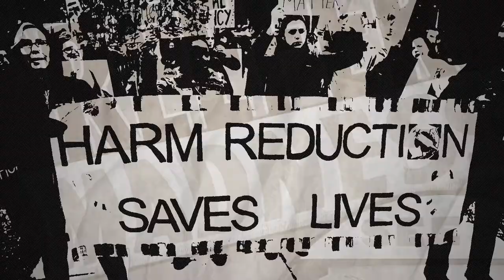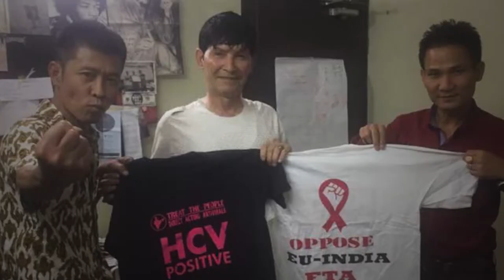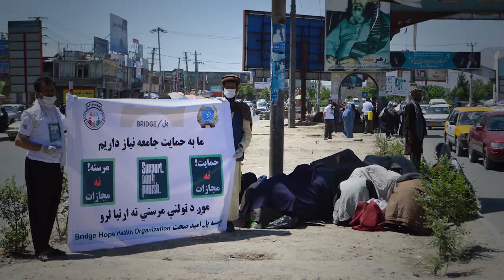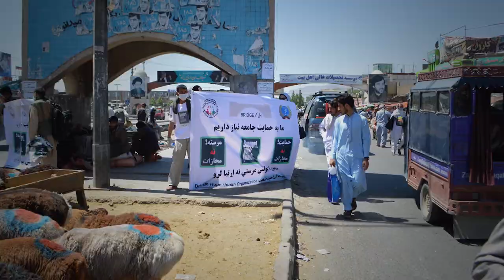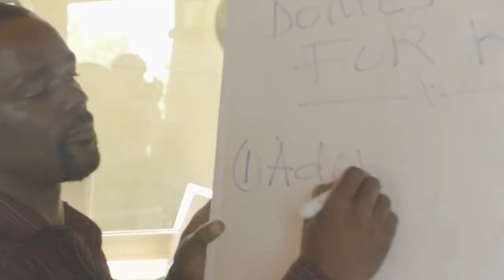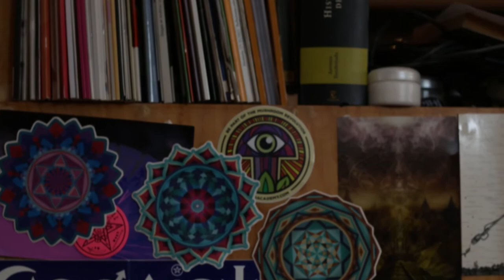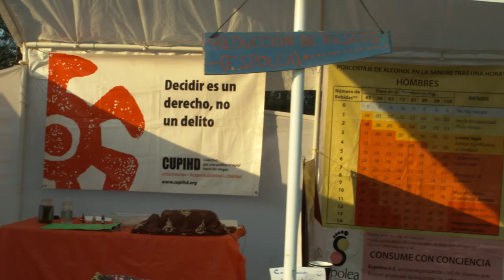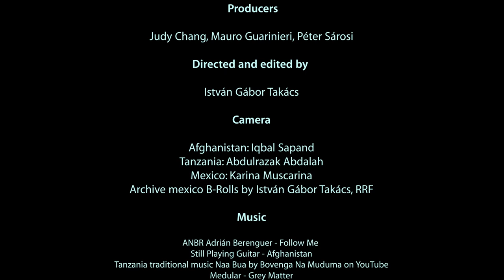TAKING BACK WHAT’S OURS! – Episode 8. Afghanistan, Tanzania and Mexico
In this episode of the oral history of the movement of people who use drugs, we introduce three countries with new and emerging user movements: Afghanistan, Tanzania and Mexico.

In both Afghanistan and Tanzania, the driver of change has been the international health organisation, Médicine du Mondes. They introduced harm reduction and methadone treatment, which opened the door for passionate users to stabilise their lives and start advocating for their community.

In war torn Afghanistan, the situation of people who use drugs is dire. There are 3 million people who use drugs in the country, and out of the 19 thousand injecting opiate users, only around 2000 people receive methadone. We escorted Abdur Raheem Rejaey, head of the Afghan user organisation, the Bridge Hope Health organisation, under the famous bridge in Kabul, where they distribute syringes to people who inject heroin under very harsh conditions. Users are abandoned and neglected to the extent that even their dead bodies aren't collected and buried. Forced treatment and torture is the usual treatment option. Raheem asks for the international community to support their organisation serve their community by providing services and advocate for their rights.

In Tanzania, Happy Assan works at the Tanzania Network for People who Use Drugs, TanPUD. The organisation was registered in 2014, and since has been involved in strategy building, guideline development, in educating the user community, doctors and nurses, they worked hand in hand with UNESCO on educating school children and many more. They achieved to amend the drug bill in 2015, which would lessen the penalties for drug offences. The organisation has now 200 thousand members across Tanzania.

The Latin American Network of People Who Use Drugs (LANPUD) is also a relatively new umbrella organisation, representing user groups from the Latin American region. In this film we did not have the capacity to cover the wide range of activities in each country, but we could talk to Brun González from Mexico, who described the major barriers of organising people who use drugs in the past: In the region, people who use drugs are viewed by the majority of the population as part of the "Narco culture," the organised crime groups and violence. The double stigma of being seen as a murderer, rapist criminal, paired with the strong presence of the Catholic view of drug use as a sin, it is very hard to come out as a user and represent the community. Having said that, there are many developments in the region, one of the is drug checking at party settings, which enables users to know what type of adulterants and potential poisons are present in their drugs.

A Drogriportert üzemeltető Jogriporter Alapítvány közhasznú tevékenységet folytat, az állam vagy politikai pártok támogatása nélkül. Ha szeretnéd, hogy a jövőben is legyen egy józan hang a drogpolitika terén, kérjük támogasd munkánkat és legyél pártolüó tagunk itt